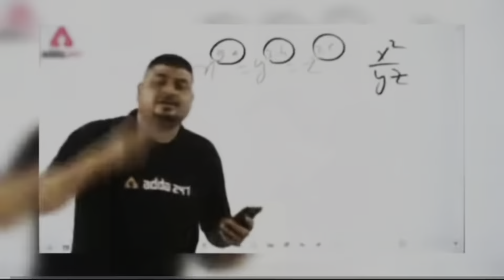Birthday vlog🎂|First vlog